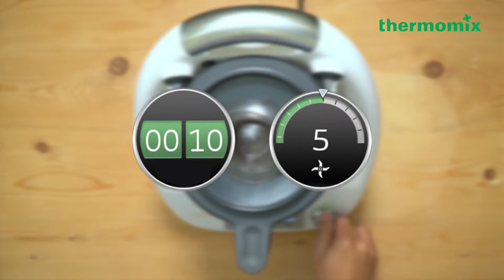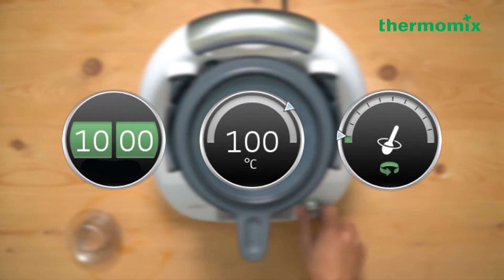Làm RUỐC THỊT HEO SIÊU ĐƠN GIẢN cùng ROBOT NẤU ĂN THÔNG MINH 4.O THERMOMIX